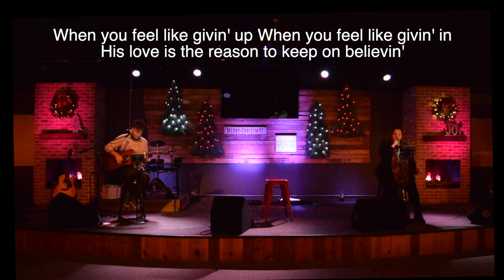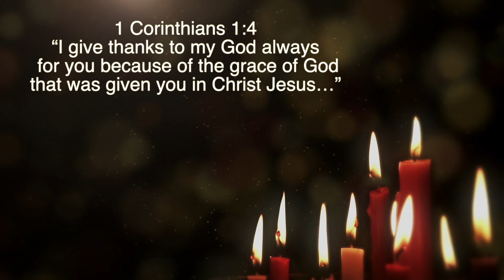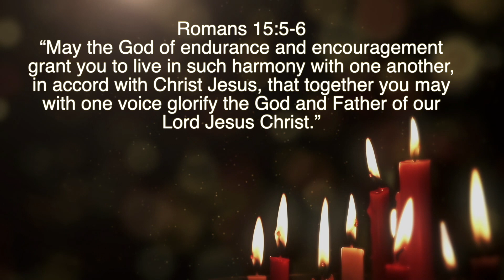Jan 17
Part Two Responding To 2020 And Beyond. Asking better questions leads to making better decisions.